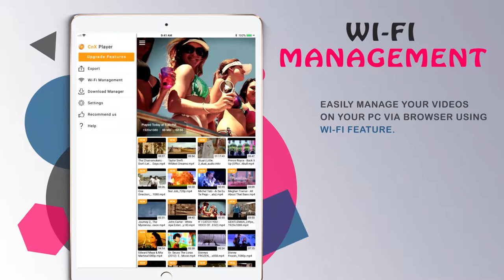Easy Video Wifi Tranfer Player | All Format Media Player | iPhone/iPad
Enjoy hassle free wireless video management in iPhone/iPad using Wifi management feature. Upload/download any video file wirelessly to your device from another device irrespective of OS ( Windows, Mac, Linux or Android ) or vice-versa. Easily access/manage/transfer(cut / copy / paste / rename)media files on PC or iPhone or iPad sitting anywhere in the house in a single go via multiple options available. All devices of course need to be in same wifi network.